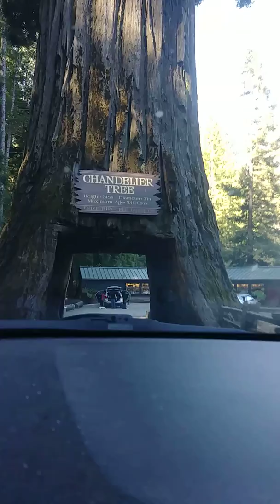Driving through a redwood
Traveling in California you got the drive to the Redwoods